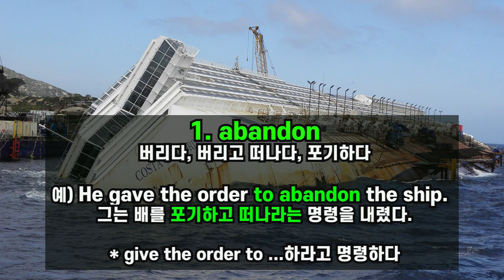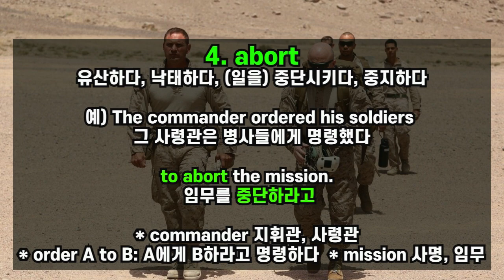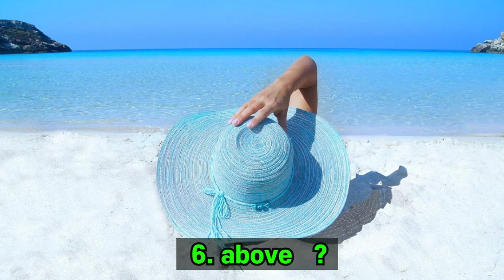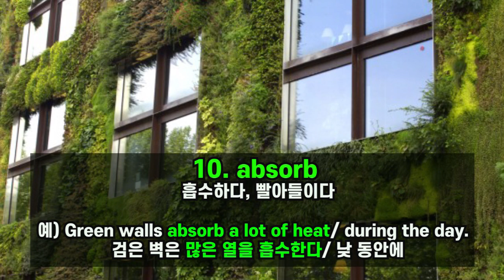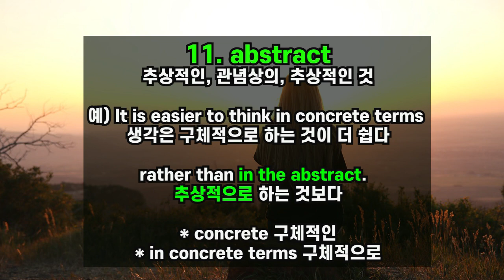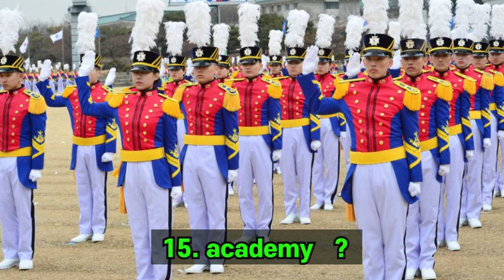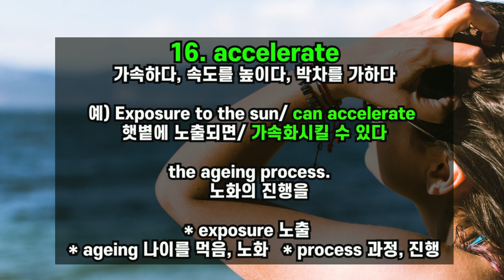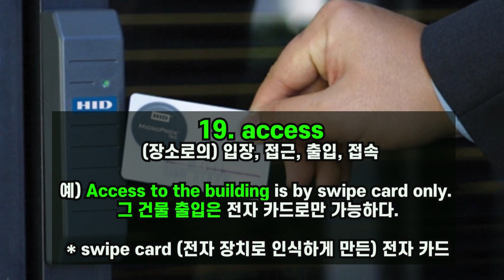교육부 지정 필수 영단어 3000 모두 외우기 #1 (1. abandon ~ 20. accident)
이 동영상은 교육부에서 지정한 “필수 영단어 3000개”를 참고하여 편집한 것입니다. 한 편에 20단어씩 3000단어 모두를 차례대로 업로드할 예정입니다. 열심히 공부하셔서 하나도 빠짐없이 암기할 수 있기를 바랍니다.